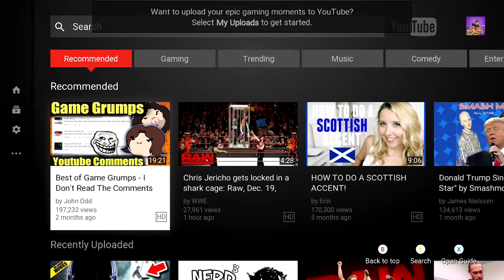Gus Reviews vs Damian Young - WWE 2K17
A fan of SNT called fiveblah contacted me and we had a very laggy match in 2K17.